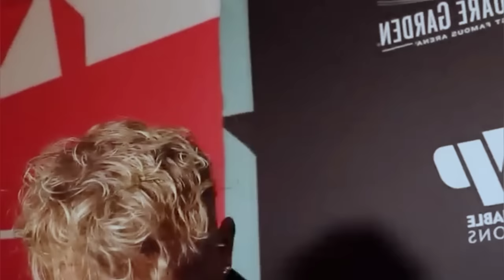Eddie hearn destroying Jake Paul's career for 4 minutes